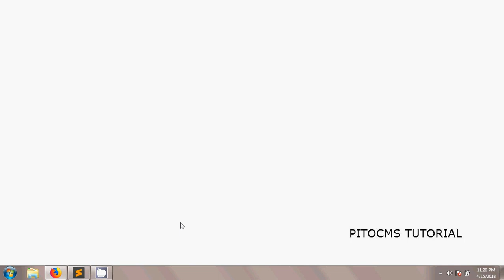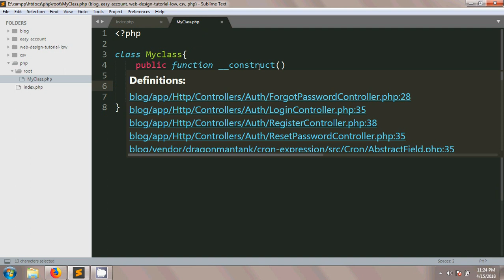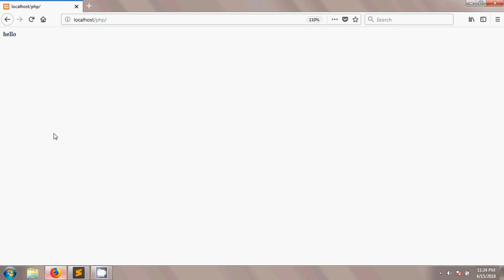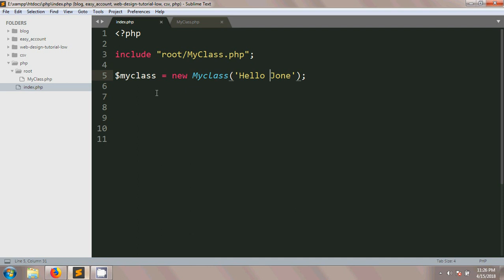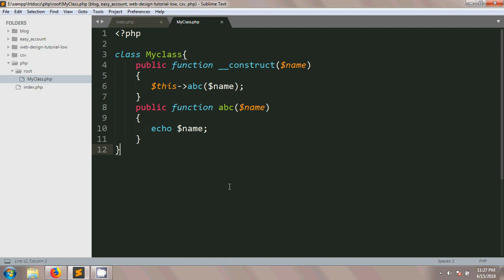Object-Oriented PHP Bangla Tutorial Part-3(Constructor )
This tutorial on php constructor.